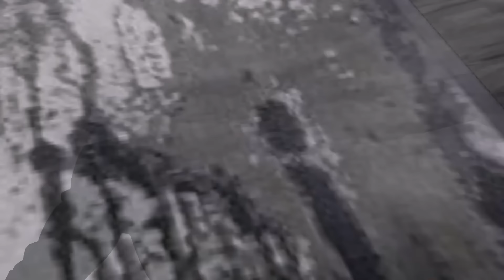【新番上线！】败家子以天尊之姿重活一世，行逆天之事！敢退我陈北冥的婚约，以后有你后悔的！《重生天尊在都市》最新合集 EP01-43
00:00加入会员 抢先看更多精彩动漫
02:00Join Membership Enjoy Hot Animes Firstly!

cstzzds